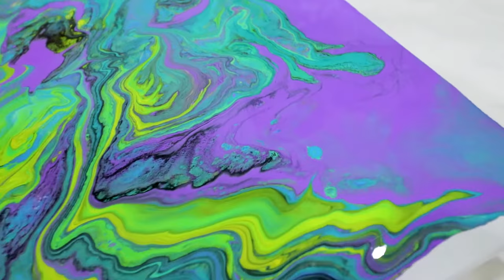Elementary school students tried fluid art / acrylic painting for beginners easy fluid art technique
I live in Busan, Korea, and I run a fluid experience cafe.

Fluid art is attractive and there seems to be a favorite scene for each individual taste.

What moment of color combinations do you like?

fluid art technique
easy fluid art
Paint Activity